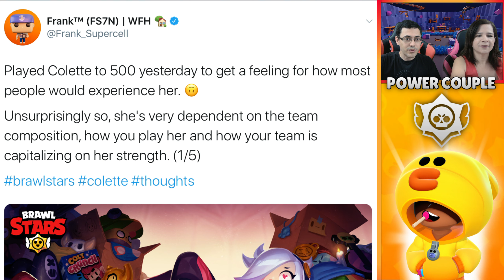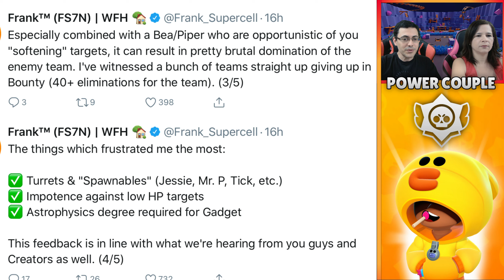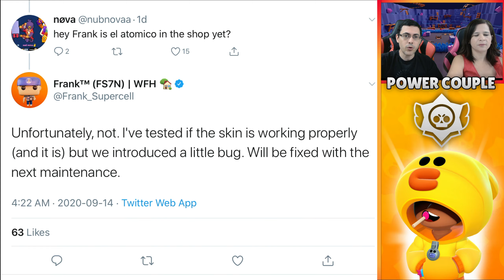COLETTE DO BRAWL STARS VAI GANHAR UM BUFF! É OFICIAL! Vai ficar boa?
Colette, nova brawler do Brawl Stars, vai ganhar um buff!

Balanceamento de "emergência" vindo aí para deixar a Colette mais forte! Confira os tweets da conta oficial do Frank da Supercell!

Clube no Brawl Stars: Power Couple (2VJVQGRJ)